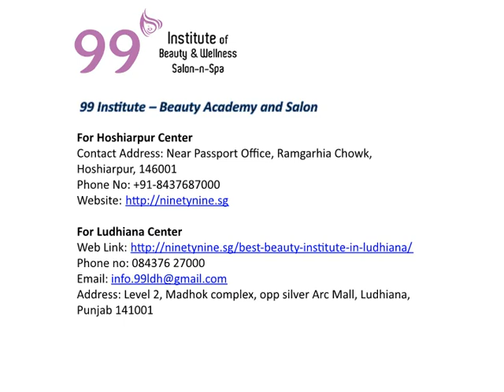Beauty Institute Ludhiana - 99 Institute - Beauty Academy and Salon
Beauty Academy, Institute and Salon Courses Ludhiana

99 Institute offers best beautician courses, makeup tips and hair dressing classes in Ludhiana, Punjab. Join our professional training sessions, practical sessions and theoretical coaching classes for all products knowledge deeply. Become an expert in makeup, hair dressing and beauty skills in your local area Ludhiana.

Learn bridal makeup, salon courses, beauty courses, hair diploma, beauty diploma and makeup skills at the best beauty school – 99 Institute in Ludhiana, Punjab.  Beauty Academy and Beauty Institute – 99 Beauty Academy can change your life with beauty skills, professional makeup arts and international level of integrity to all our beauty services.

For Hoshiarpur Center

Contact Address: Near Passport Office, Ramgarhia Chowk, Hoshiarpur, 146001

For Ludhiana Center

Address: Level 2, Madhok complex, opp silver Arc Mall, Ludhiana, Punjab 141001